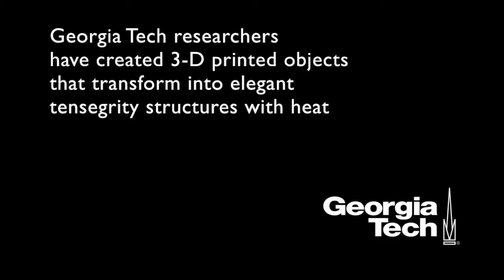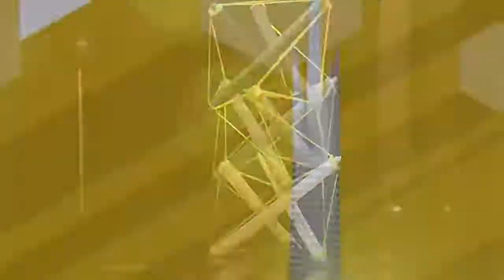4D Objects from 3D Printed Tensegrity Objects Capable of Dramatic Shape Change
Irish Revolutionary HHO Generator HHO-X-CELL £ 96 Fit in 15 minutes! Increases engine performance and service life - Save fuel 15-40% - Reduces CO2 emissions by 90%

“Humans have harnessed hydrogen for a variety of applications, from blasting rockets into space to making common household products like toothpaste.”

Hydrogen Production From Natural Gas, Sequestration Of Recovered CO2 In Depleted Gas Wells And Enhanced Natural Gas Recovery
“If fuel cells are introduced for vehicular applications, hydrogen might become an energy carrier for transport applications.”

“Wild promises abound, but can the simplest element in the universe really power our homes, fuel our cars and reduce our contribution to global warming? PM crunches the numbers on the real hydrogen economy.”

“Although abundant on earth as an element, hydrogen is almost always found as part of another compound, such as water (H2O) and must be separated from the compounds that contain it.”

“Currently, the United States and most of the world is locked into what could be called the fossil fuel economy.”

“Through this website we are seeking historical materials relating to fuel cells.”

Is 2014 the Year of the Fuel Cell Car?
“For almost two decades, fuel-cell electric vehicles have been another five years away. That is, until now, according to major automakers.”

Will Hydrogen Cars Finally Hit The Road?
“A number of factors are converging to make hydrogen fuel cell vehicles more attractive to investors and consumers, according to a new report.”

“The once-distant promise of clean, affordable hydrogen-powered cars is starting to become a reality.”